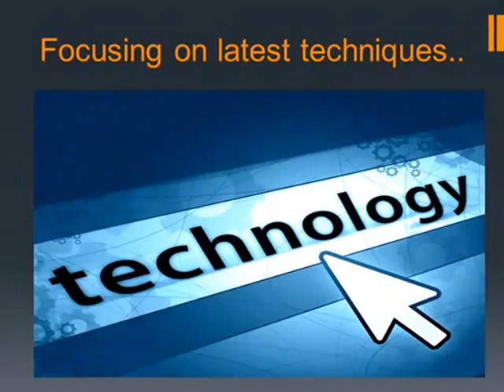Professional Web Development Services at Crowdfinch